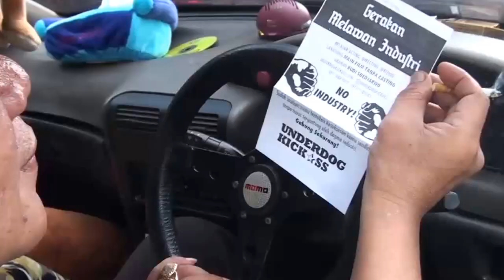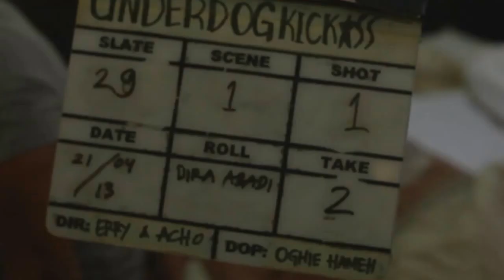The Underdog Story Documentary - Trailer Part 2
we are just getting stronger than ever. The documentary of people who have been declined in the film industry fighting for their dreams and hopes. Regular people with character and solid determination.